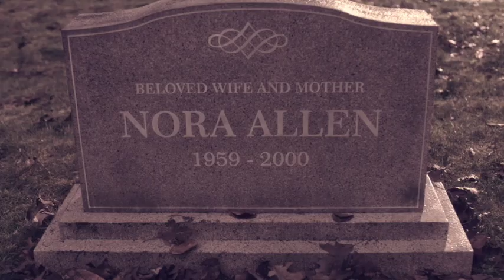Barry Allen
This video is about Barry Allen